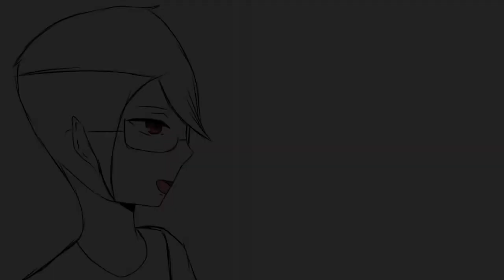Lemonade stand gone wrong! 🍋